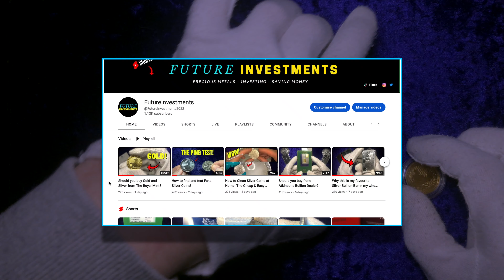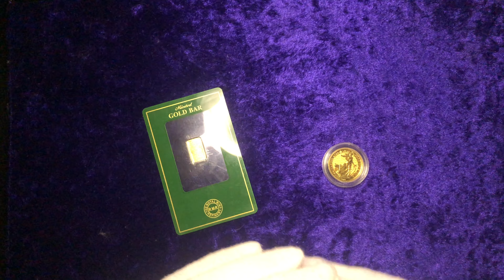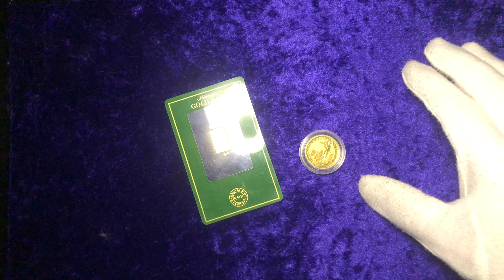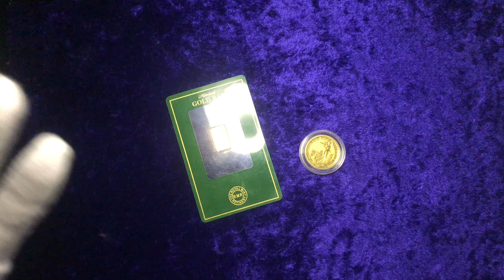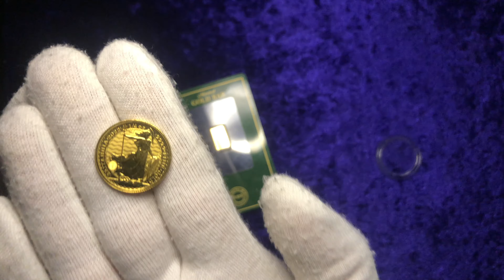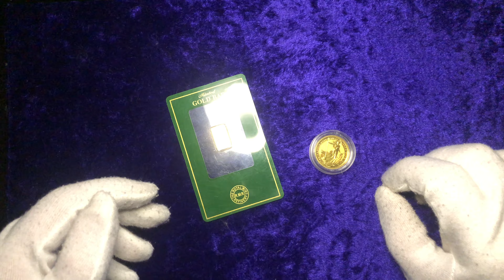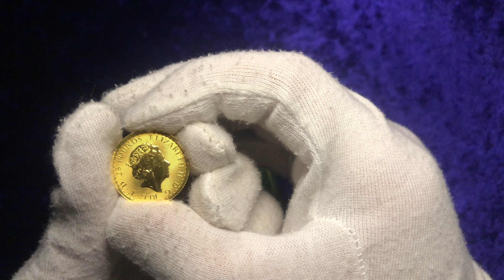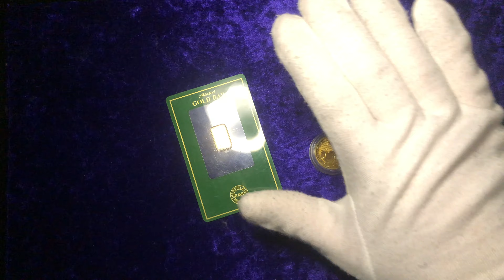Just because I Invest in Gold - IT DOESN'T MEAN I LOVE MONEY!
There is a huge stigma when it comes to talking all things finances. In this episode I explain my experiences and thoughts on this taboo topic... MONEY!

Watch in Full 4k definition for maximum quality!

Timecodes -
0:00 - Intro
0:33 - Gold & Silver Stigma
4:08 - The Issues of talking about wealth
9:28 - Final Summary
9:53 - Outro

Please leave your thoughts and questions below.